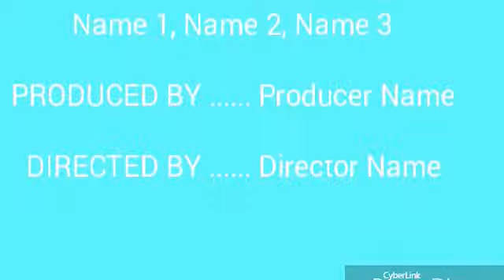বলতে চেয়ে মনে হয়, বলতে তবু দেয়না হৃদয়...Bolte cheye mone hoy, bolte tobu deyna hridoy by Khokon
Opekkhar sesh holona.